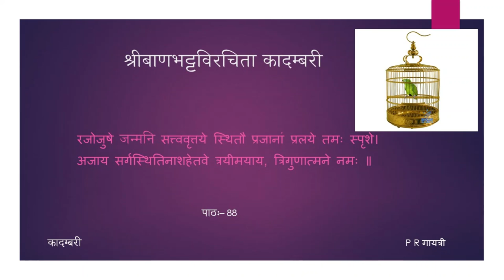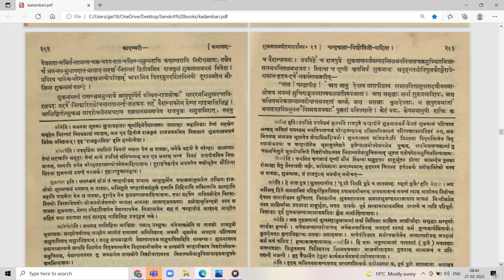कादम्बरी (पूर्वभागः) - कथा - पाठः ८८ (Tamil Lecture)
पाठः ८८ — चन्द्रापीडस्य शुकनासमनोरमादर्शनम्